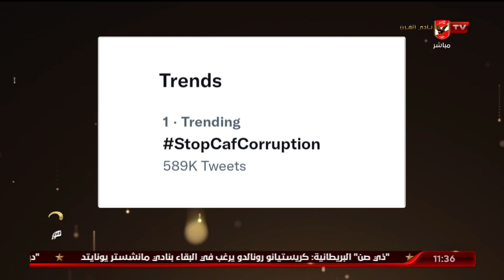الشاطر: المفاجأة الكبيرة هي أن "مفيش حاجة اسمها تصويت في المكتب التنفيذي" | البيت الكبير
الشاطر: المفاجأة الكبيرة هي أن "مفيش حاجة اسمها تصويت في المكتب التنفيذي" لجنة المسابقات في الاتحاد الافريقي هي من تختار | البيت الكبير